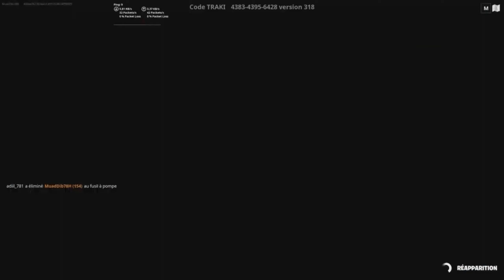Je TENTE de jouer CLAVIER SOURIS après 5 ANS à la MANETTE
Ici tu retrouvera des pp,des highlights,défie...
Pour avoir un aimbot, mettez le code créateur Muaddib78

Commande:

!points

!top

!epic

!don

!code/créateur

!code

!théme

!boujours

!psn

!modo

!pub

Discord: romario show yt #4492